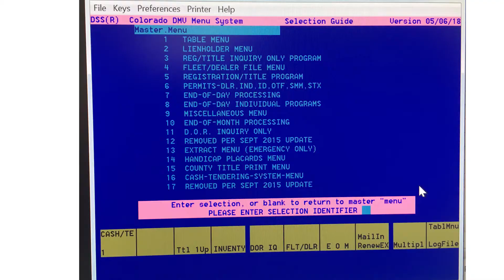Motor Vehicle Office Closure July 30 - August 5, 2018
All Motor Vehicle offices in Colorado will be closed for a week this summer to allow for a statewide software update.